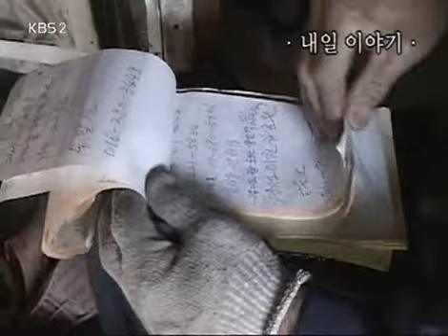Screening Humanity 20080415 #004